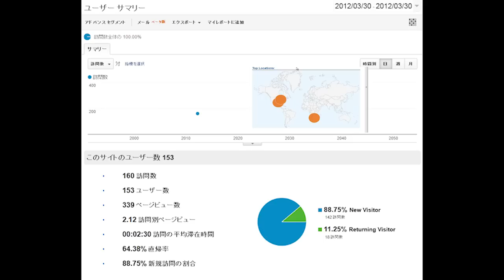茨城ホームページ作成 Kumidia ウェブマーケティング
Kumidiaウェブマーケティング５つの事業内容紹介動画です。
初心者～リニューアル、バイリンガル英語ホームページまでワールドワイド＆幅広い分野実績多数。新しいスタイルでインターネットマーケティングをしていきたい事業者様必見です！